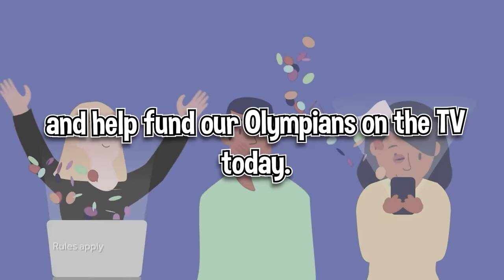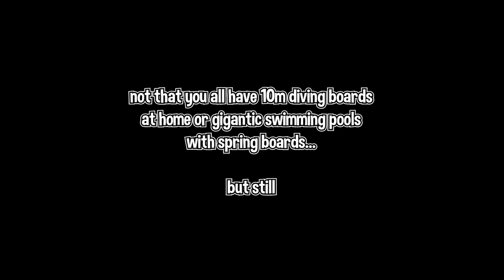GYMNASTS TRY 'OLYMPIC DIVING' | The next Tom Daley / Matty Lee!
I’ve been challenged by The National Lottery to take on just some of the sports that National Lottery players have helped fund; and I am doing this by trying out a training session with some of our future Olympic hopefuls! Did you know that every week National Lottery players contribute £36 million to good causes, so keep playing and help our athletes in Tokyo and grassroots sport!